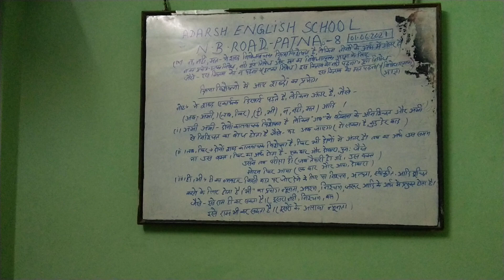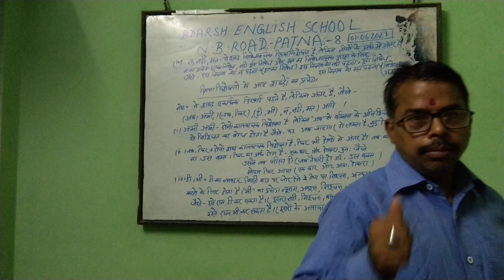A.E.S(Nawab Bhadur Road Patna-8)(Kahani-Mithi Boli) Tuesday-06/07/2021